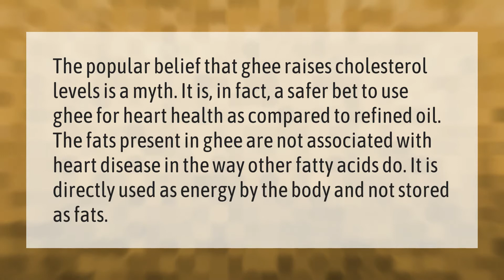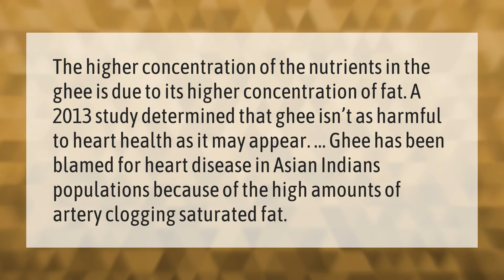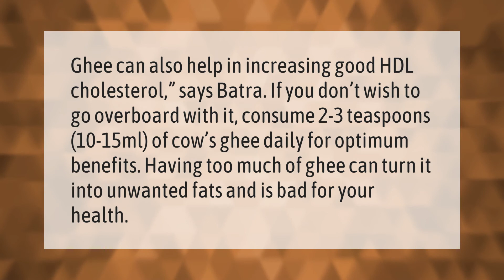Does Ghee increase cholesterol?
00:00 - Does Ghee increase cholesterol?
00:41 - Is ghee bad for liver?
01:14 - Does Ghee clog your arteries?
01:46 - How much ghee can I eat a day?

Laura S. Harris (2021, January 30.) Does Ghee increase cholesterol?
    AskAbout.video/articles/Does-Ghee-increase-cholesterol-213591